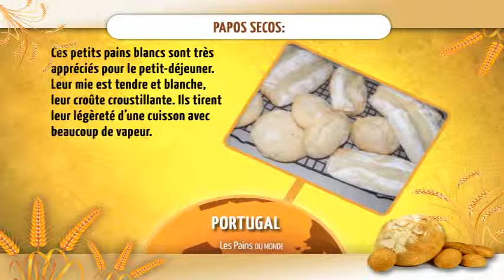pain portugal- Vidngo